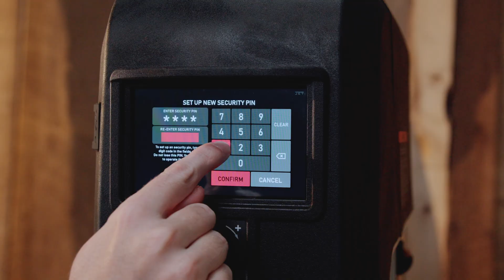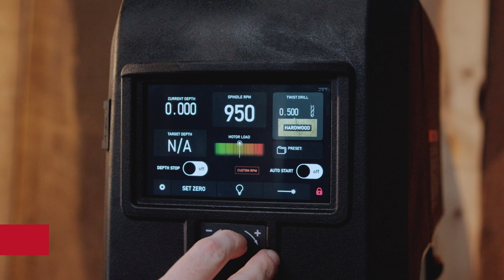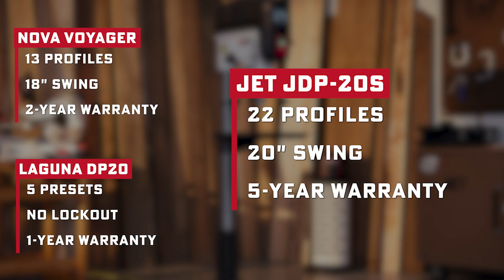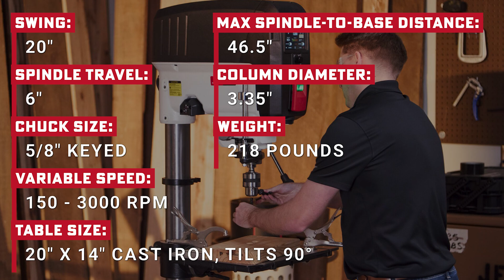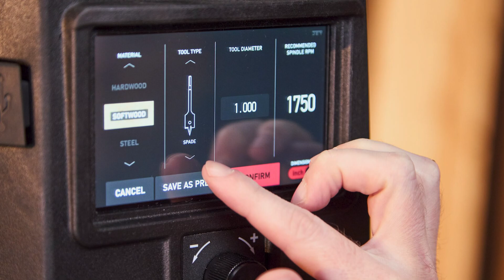The NEW JET 20" Smart Drill Press - Effortless Setup, Flawless Results! | JET2060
We’re taking a closer look at the brand-new JET JDP-20S Smart Drill Press (JET2060),  the first true “smart” drill press JET has ever built. With a 5" digital touchscreen, 22 tool profiles, and 7 material presets, this drill press takes the guesswork out of woodworking. We can adjust spindle speeds from 150–3,000 RPM, store 15 custom presets, and dial in precision for every project.

Powered by a 1.5 HP brushless direct-drive motor, the JDP-20S runs smooth, quiet, and maintenance-free. Its 20" swing, 6" spindle travel, and 90° tilting cast-iron table give it the biggest woodworking capacity JET has ever offered, perfect for both professionals and serious DIYers.

We break down how this new Smart Drill Press compares to the NOVA Voyager and Laguna DP | 20, and why JET’s industry-leading 5-year warranty makes this one of the best long-term shop investments out there.

👉 Watch now to see how the JET JDP-20S delivers smarter control, more power, and precision built for modern woodworkers.

💬 What feature of the JET JDP-20S Smart Drill Press would make the biggest difference for you?  the touchscreen presets, bigger capacity, or the brushless motor?